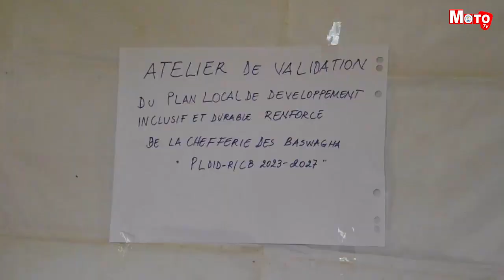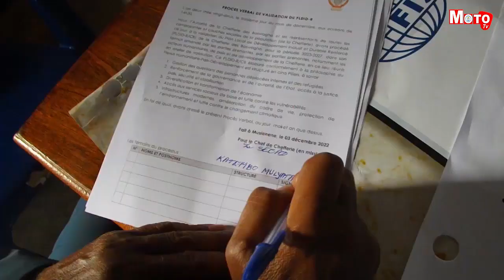Chefs coutumiers, société civile, et CLPD parlent du développement de Baswagha - Moto TV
Les chefs coutumiers, les représentants de la société civile et les membres du Comité Local de paix et de Développement (CLPD) de la Chefferie de Baswagha, étaient autour d’une même table, le weekend dernier à Musienene. Ils ont mené une réflexion autour de la validation du Plan Local de Développement Inclusif et Durable Renforcé (PLDID-R) de la Chefferie de Baswagha. Durant quatre jours, ces participants ont apprécié les travaux réalisés en marge de la préparation du nouveau Plan local de Développement pour répondre aux exigences de l’approche Nexus intégrant les aspects Humanitaires, de Paix et de Développement de cette entité.